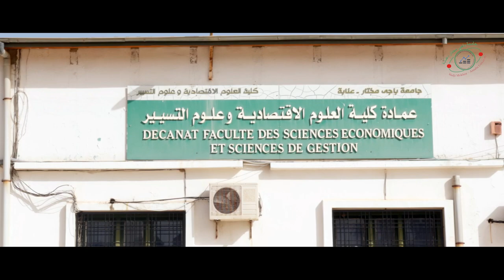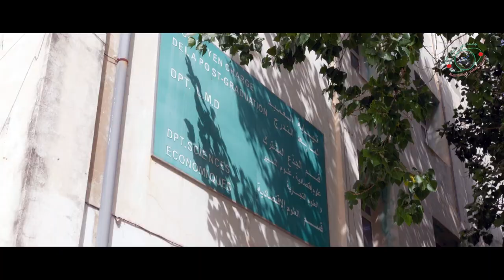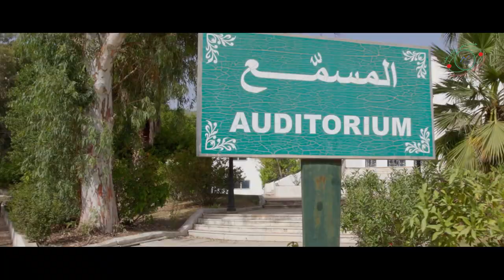Faculty of Economics, Commerce & Management-Badji Mokhtar Annaba University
كلية العلوم الاقتصادية والتجارية وعلوم التسيير ـ جامعة باجي مختار ـ عنابة.